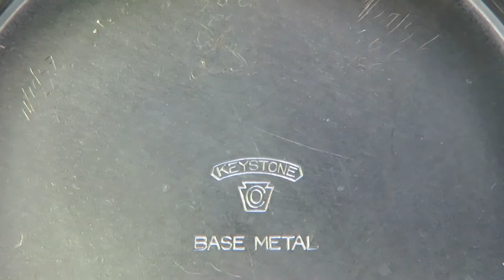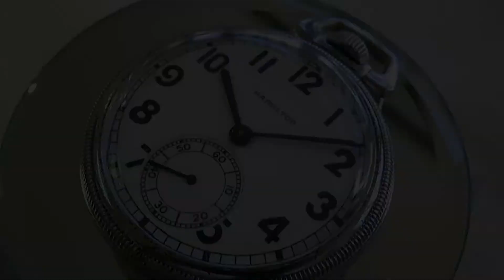ハミルトン ミリタリー懐中時計 アメリカ軍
ポーセリングダイヤルの状態も非常に良好